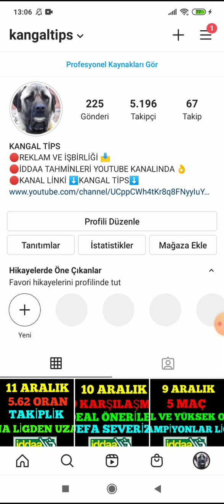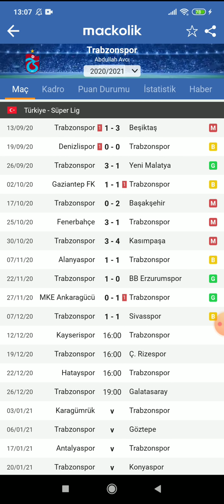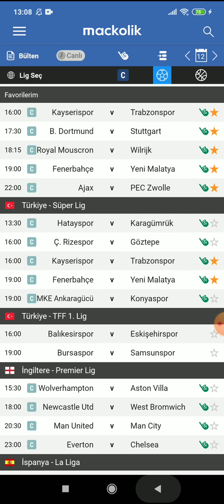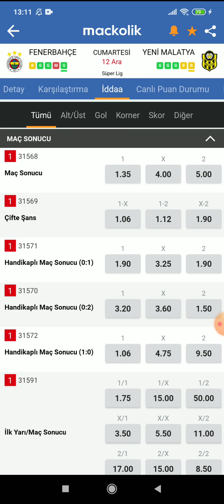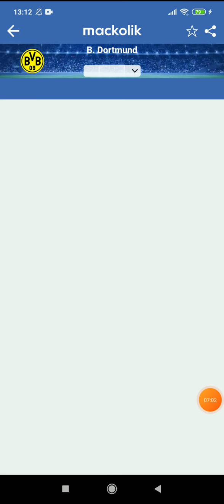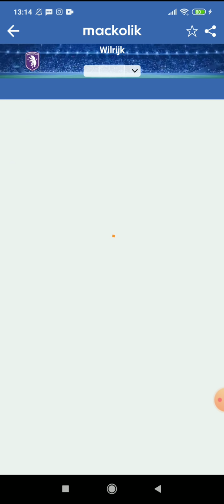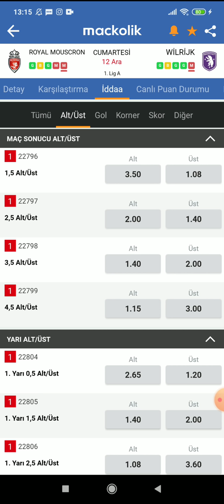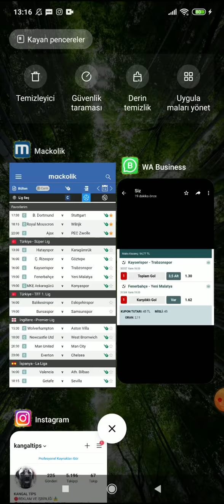BOL KAZANÇLI CUMARTESİ! 12 ARALIK 2020 İDDAA TAHMİNLERİ